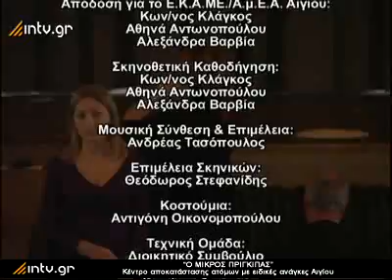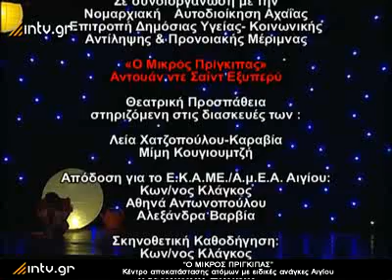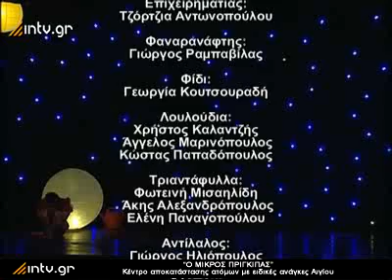Ο Μικρός Πρίγκιπας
Δημοτικό θέατρο "ΑΠΟΛΛΩΝ" - Αίγιο
Παραγωγή: intv.gr
Σκηνοθεσία: Γιώργος Αρβανίτης
Copyright: intv.gr